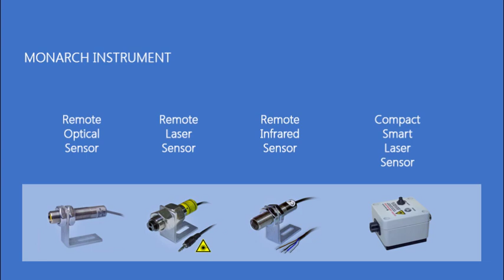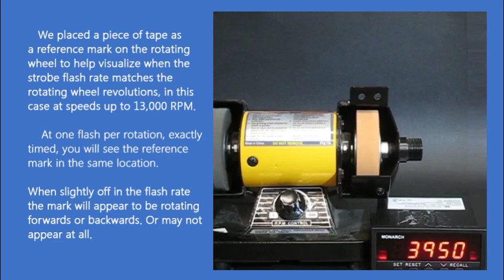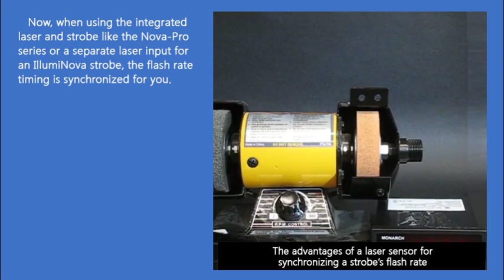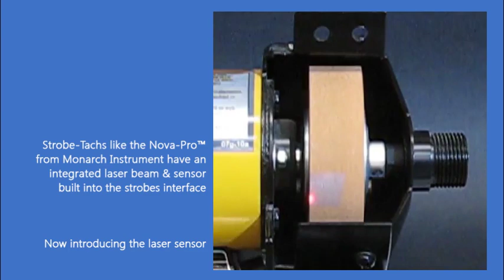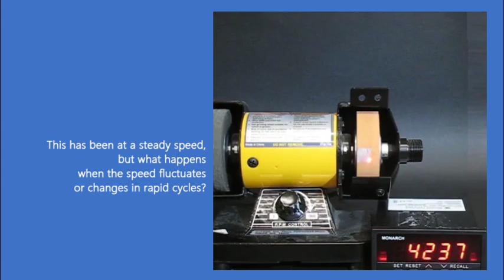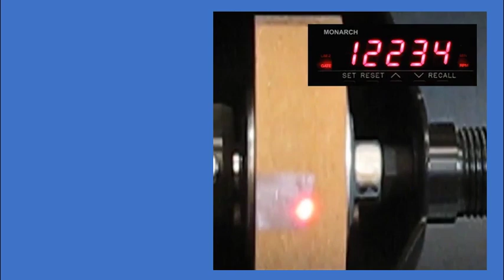How to use a Laser Sensor & Strobe for making speed measurements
Learn how to manually synchronize a strobe to a rotation speed, and also why to use the Laser Tachometer feature. Strobes are useful tools for measuring speed. Strobes can freeze-frame or stop-action moving objects when their flash rates match the speed of the object movement. The use of Monarch Instruments' laser guided synchronizing feature sets the flash rate of the strobe instantaneously to the speed of the object, and will adjust the flash rate as the rotational speed fluctuates.